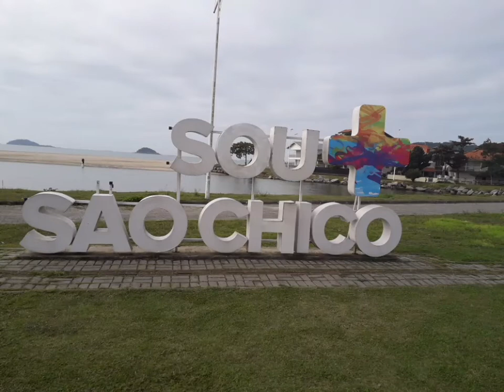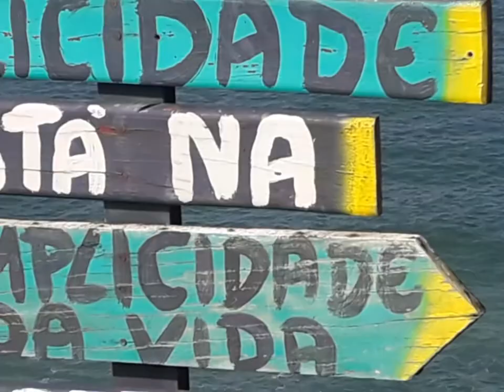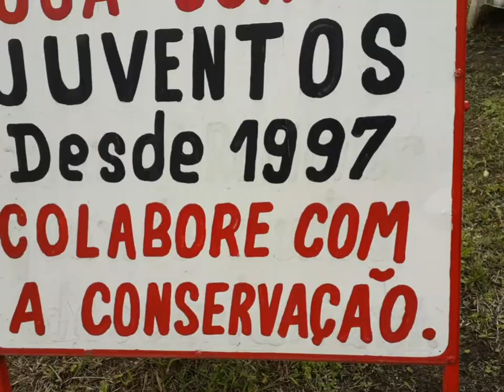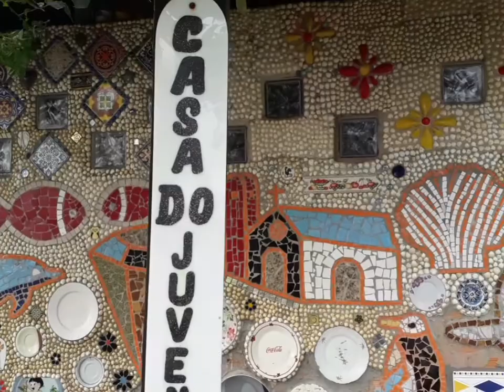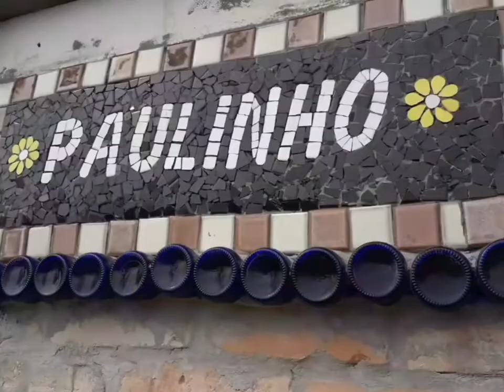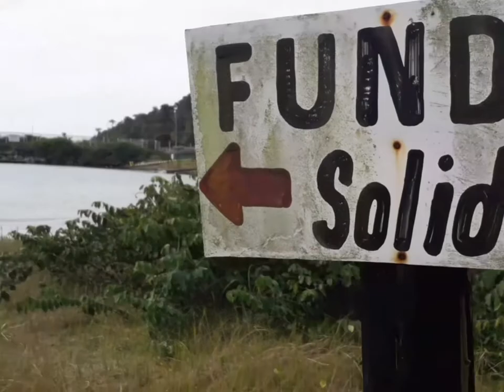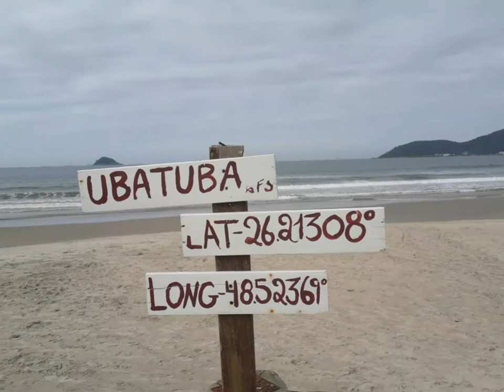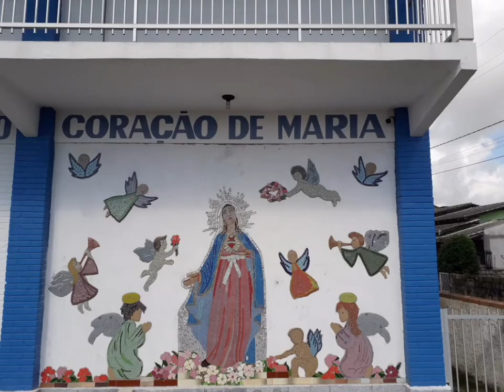Passeio São Francisco do Sul,casa filha, alguns pontos turísticos da Enseada e Ubatuba.